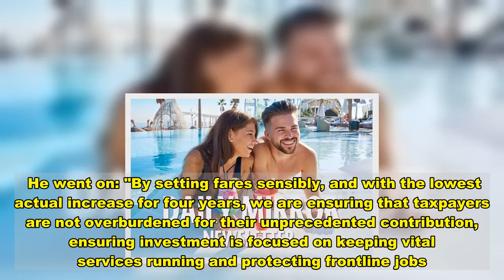Rail fares will rise above inflation for the first time in eight years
Rail passengers will be hit by an above inflation fares rise for the first time in eight years, the Department for Transport (DfT) has announced.  Ticket prices will increase by an average of 2.6% from March 1 next year, which is July's Retail Prices Index (RPI) measure of inflation plus 1%.  Manuel Cortes, general secretary of the Transport Salaried Staffs' Association, described increasing prices by more than inflation as "extortionate and plain daft".  He continued: "Given the massive economic fallout from the virus, the last thing we need to see is a kick in the teeth for passengers."  Jacqueline Starr, chief executive of the Rail Delivery Group, representing train operators, acknowledged that "passengers will be disappointed" about the fares rise, adding that "governments must ultimately decide the balance between how much farepayers and taxpayers pay to run the railway".  She went on to say the industry is committed to working with the Government to make the fares and ticketing system easier to use.   Successive governments have linked fare rises to RPI since January 2014, but the DfT said this policy has been axed due to the "unprecedented taxpayer support" handed to the rail industry over the past 12 months.  Meanwhile, the department has written to all train operators to begin immediate work on developing flexible season tickets, allowing people who travel two or three days a week to save money compared with buying daily tickets.  Firms have been told these must be introduced across England by the end of next year.    The 2.6% figure announced by the department relates to regulated fares, which make up around half of fares and include season tickets on most commuter routes.  But operators are expected to match their rises in unregulated fares such as Advance tickets because the Government has taken on their financial liabilities.  An average increase of 2.6% across all fares will be the lowest since 2017.  Examples of the potential impact include a Brighton-London annual season ticket going up by around £129 to £5,109 and a Manchester-Glasgow off-peak return rising by £2.30 to £90.60.    Rail minister Chris Heaton-Harris said delaying the annual fares rise from the first working day of January to March 1 "ensures passengers who need to travel have a better deal this year".  He went on: "By setting fares sensibly, and with the lowest actual increase for four years, we are ensuring that taxpayers are not overburdened for their unprecedented contribution, ensuring investment is focused on keeping vital services running and protecting frontline jobs."  The Government took over rail franchise agreements from train operators in March, following the collapse in demand for travel caused by the virus crisis.  This is expected to have cost around £10 billion by mid-2021.  Anthony Smith, chief executive of watchdog Transport Focus, said: "This fare increase makes it even more important that, when travel restrictions start to be lifted, the indust